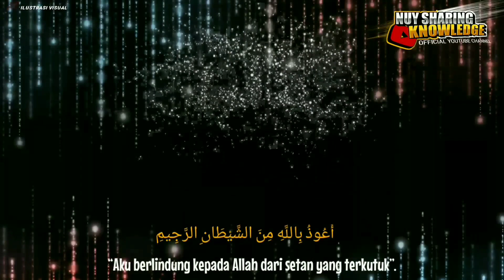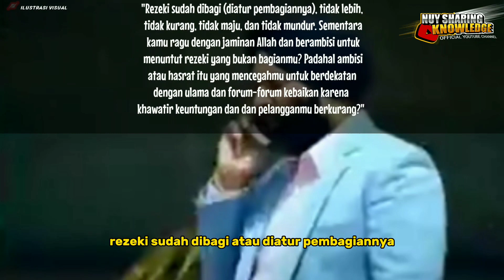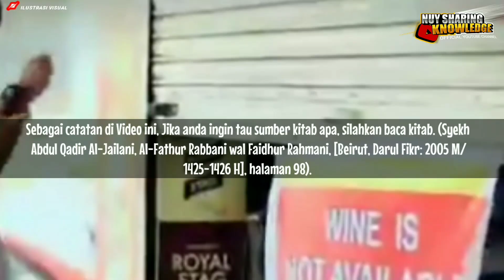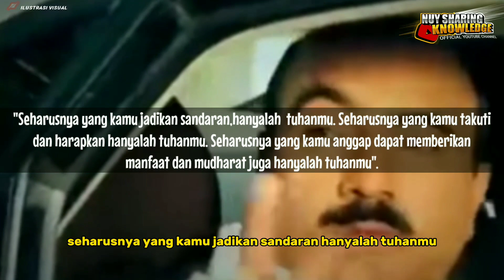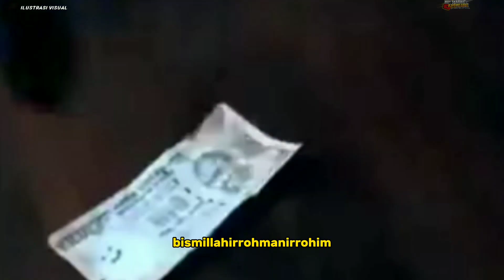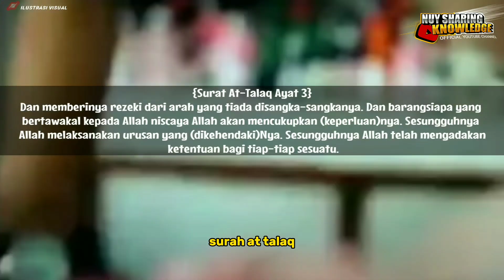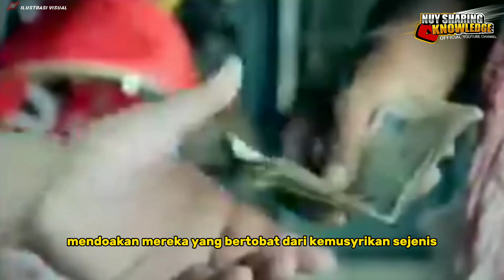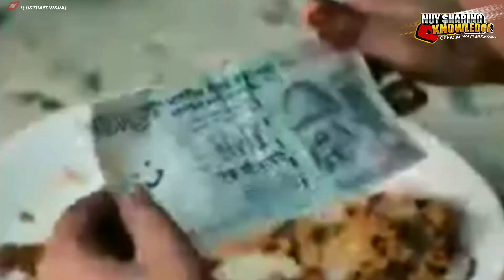Rahasia Rezeki Nasihat Syekh Abdul Qadir Al-Jailani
Rahasiah Rezeki Nasihat Syekh Abdul Qadir Al-Jailani